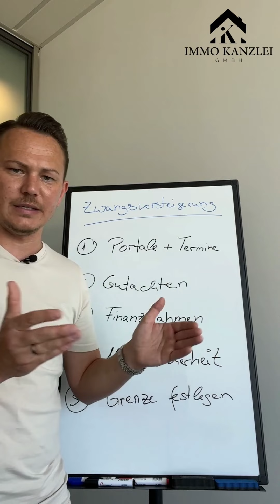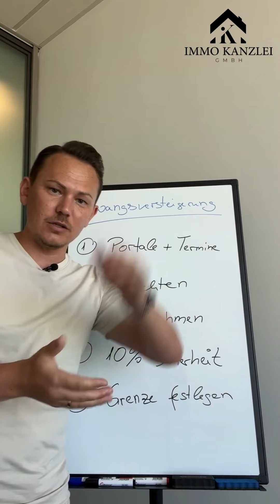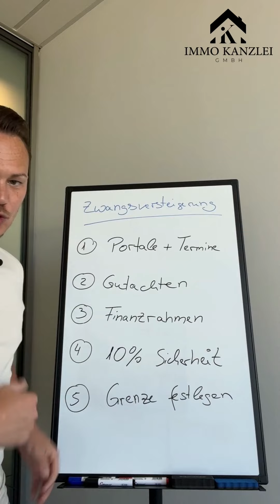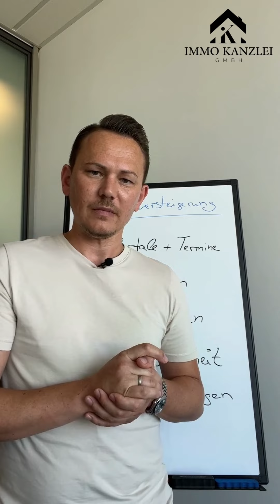Zwangsversteigerung! Was muss ich beachten? Tipps und Tricks vom Experten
Zwangsversteigerung werden beliebter und bald kommen sehr viele Immobilien dadurch auf dem Markt. Aktuell sind wir im Wandel in der Immobilienbranche und die Ersten können richtig zuschlagen.

Ich zeige dir die ersten Schritte und was du beachten musst. Dadurch kann man sehr gute Schnäppchen bei Immobilien machen oder auch auf die Nase fallen.